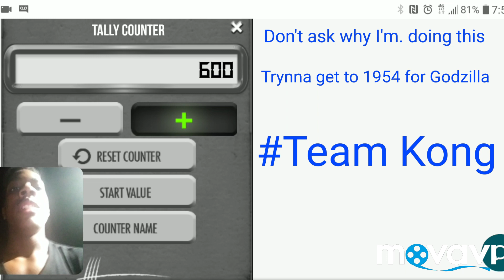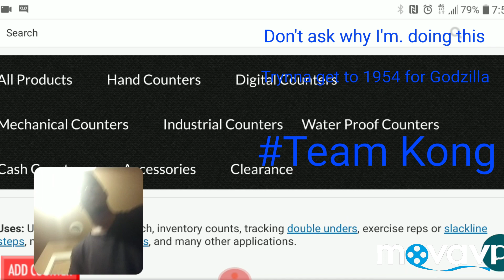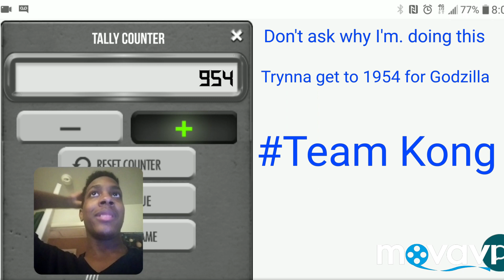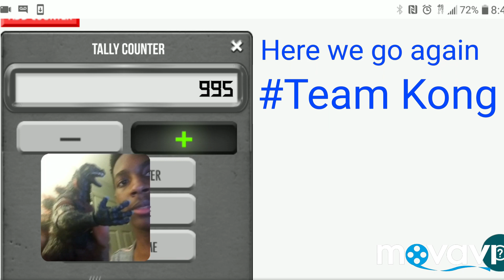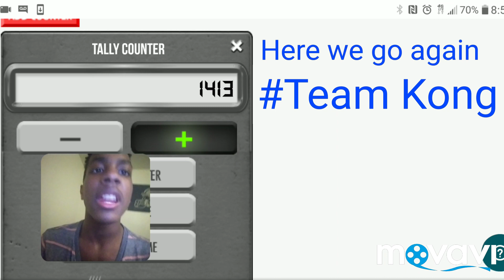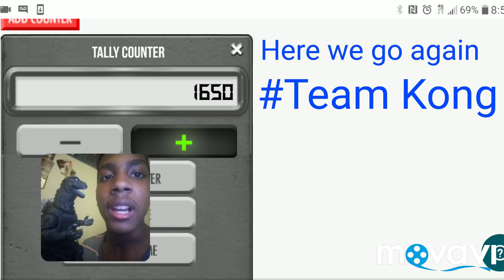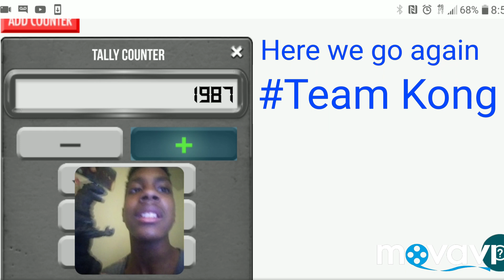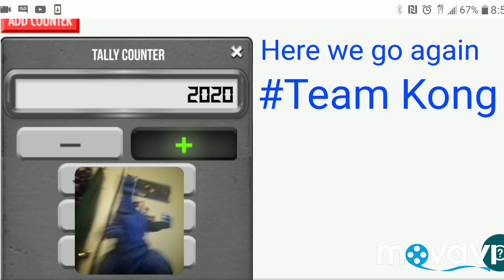Saying "Godzilla" 1,954 times for Godzilla's Birthday